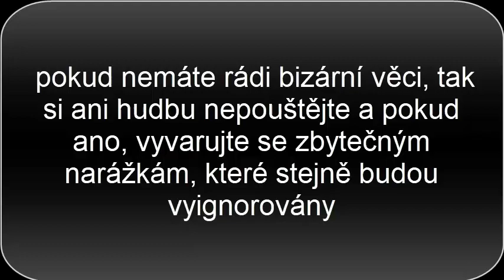Pajaaa18 - Vyhoň mi (radio edit)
Songy streamera Pajaaa18 na vlastní nebezpečí.
Underground music.